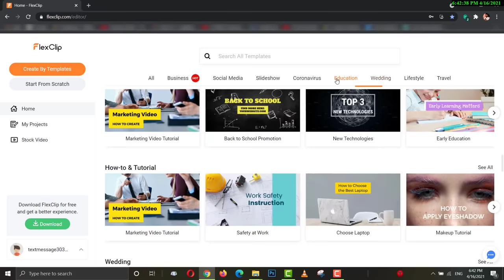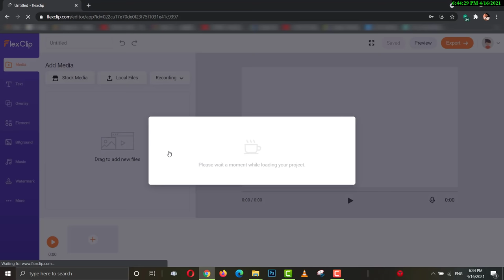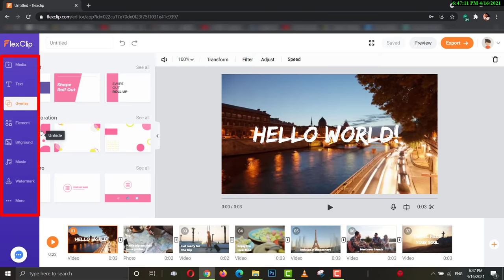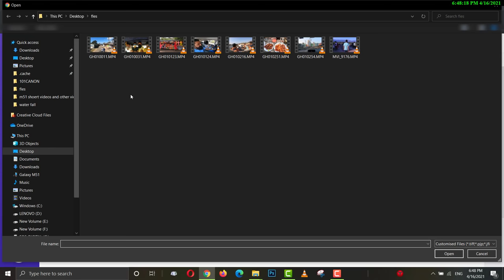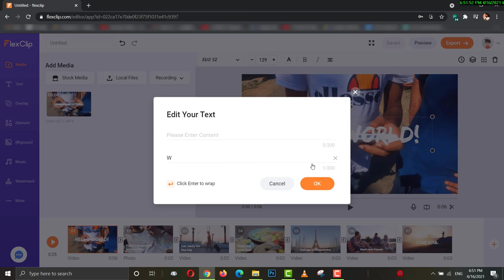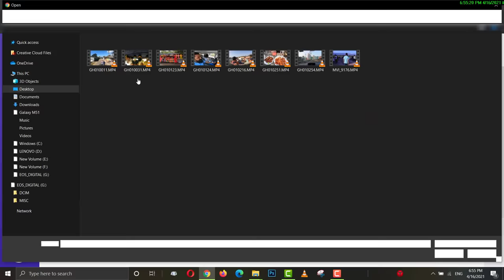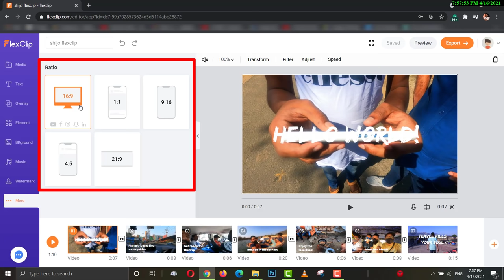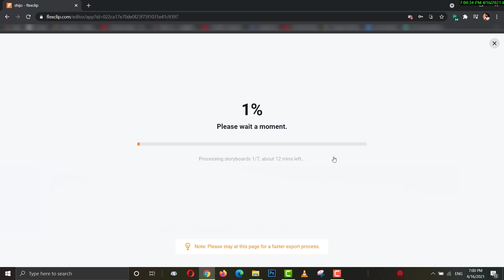How to EDIT VIDEOS for YOUTUBE! | BASIC EDITING FOR BEGINNERS! | MALAYALAM